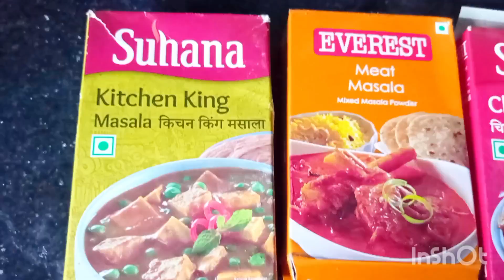चिकेन मटन जैसी टेस्टी रेसिपी आपने सोयाबीन के साथ बनाओ soyabean sabji#resturantstyle सोयाबीन curry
Created by InShot मटन जैसी स्वादिष्ट सब्जी सोयाबीन की बनेगी चायपती डालते हीsoyabean रेस्टुरेंट स्टाइलवालीsabji# soybean ki sabji # soybean recipe # soybean ki sabji Kaise banaen # soybean Kofta recipe # soybean biryani # soybean momos recipe # soybean Chilli # soybean curry # soybean Curry in Hindi # soybean restaurant style # soybean ki sabji # Hotel style Soya chance curry# soybean Curry in Hindi # Soya bhaji # soybean recipe # soybean vegetable recipe #@ special kitchen9##@ special kitchen 9 special soybean Kari recipe